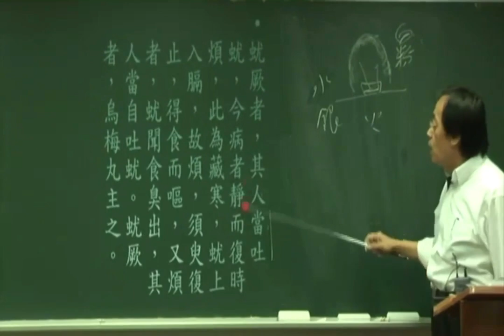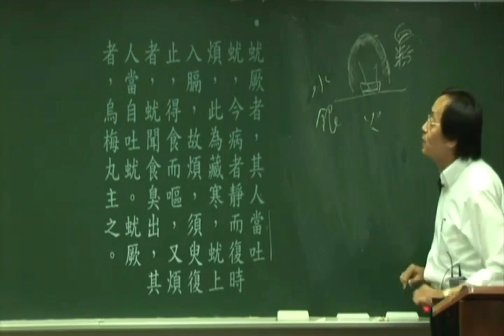经方里最强的打虫药——倪海厦《金匮要略》知识点